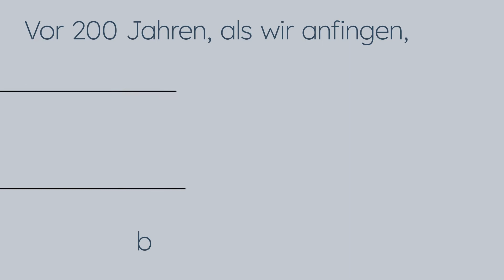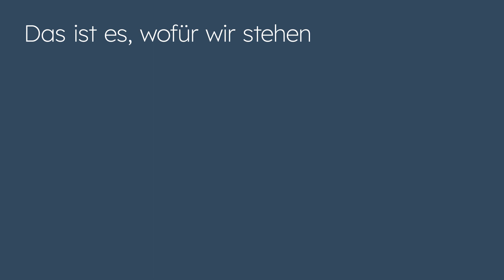Gleistein – Die Welt ist im Wandel, und wir sind es auch.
Gleistein Corporate Film 2022  Deutsch